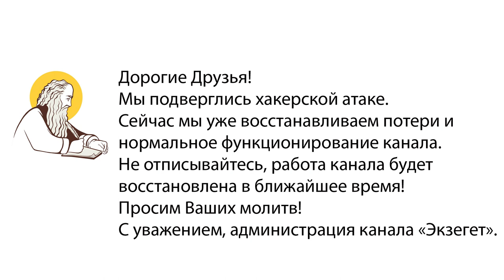Наш канал взломали и удалили все видео.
Друзья, к сожалению, наш Youtube-канал взломали и удалили все видео. Пока мы будем все восстанавливать, просим ваших молитв.